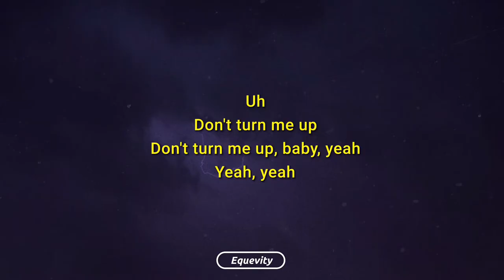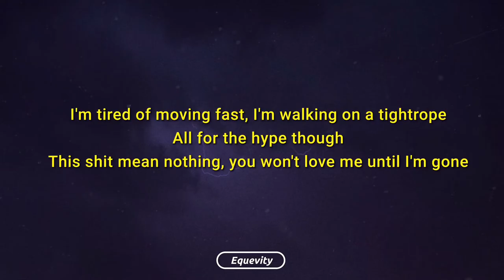Kill jasper - Pretend (Lyrics)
[Intro]
Uh
Don't turn me up
Don't turn me up, baby, yeah
Yeah, yeah

[Chorus]
Fuck what your friends say, don't you pretend, ayy
I fuck you right before I hop inside the Benz, ayy
Don't make amends, ayy, can't love 'em everyday
Didn't show no love before I ran right towards some L's, ayy (Joey!)
We just gon' get fucked for the night, then that's it, ayy
Baby, my bad, but I can never love a bitch, ayy
Them diamonds dancing or they busting off my wrist, ayy
'Lotta fucked up habits, I see codeine all in my piss, ayy

[Verse 1]
Codeine all in my piss, I know you hate it when I sip
(I know you hate it whеn I sip, but fuck it, I'ma drink the whole thing)
Ayy, we did that shit in that Bеntley truck on that 101 the whole trip, uh
Big racks in that big bag with my cellphone, bitch, I don't need shit, ayy

[Chorus]
Didn't show no love before I ran right towards some L's, ayy

[Verse 2]
Don't wake me up, I'm off these pills, I'm off these drugs again
You got me stressing like I'd never find this love again
I did two hundred in that bitch, I'm in a rush again
(To get away from all that pain, can we just fuck as friends?)
I know you hate me, can we fuck for the night though?
It's been so many times where I never got shit right through
I'm tired of moving fast, I'm walking on a tightrope
All for the hype though
This shit mean nothing, you won't love me until I'm gone